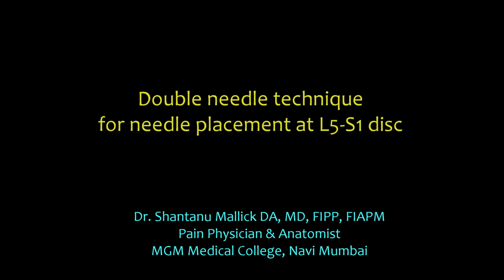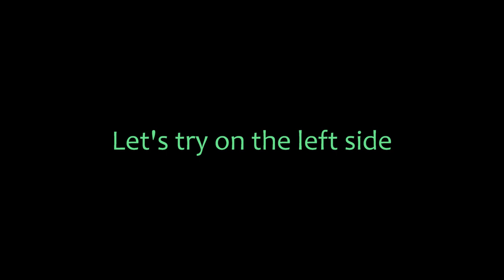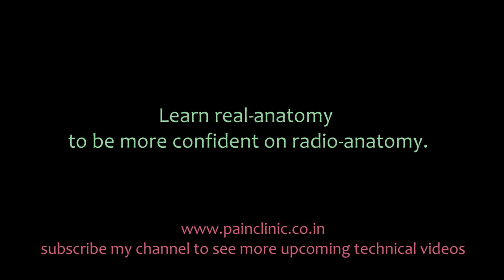Double needle technique for L5 S1 disc by Dr. Shantanu Mallick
Entering into L5-S1 disc is always a challenge. Lets see the specific technique.